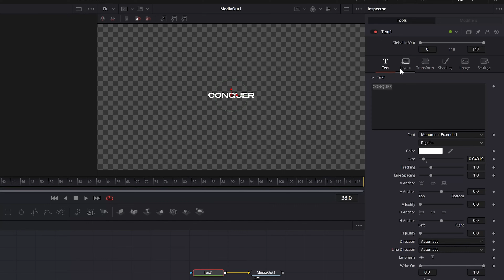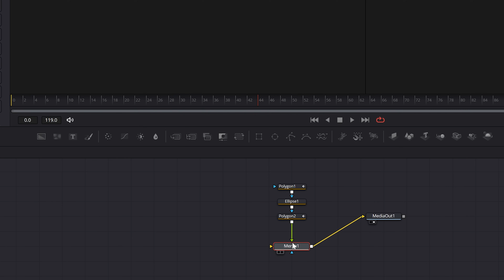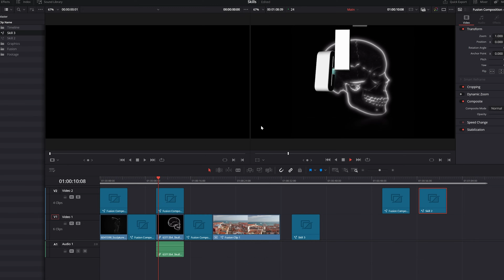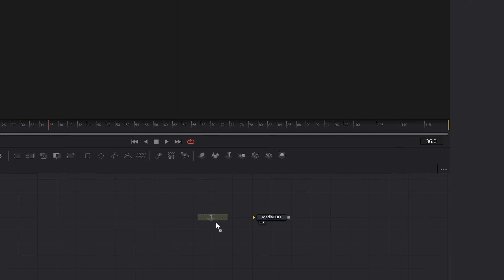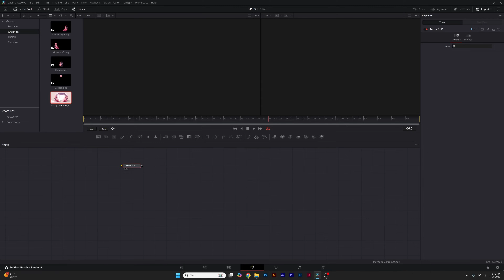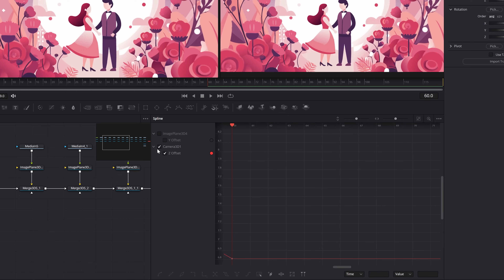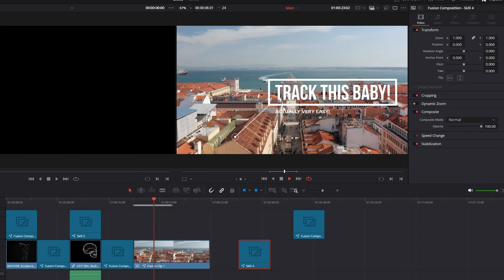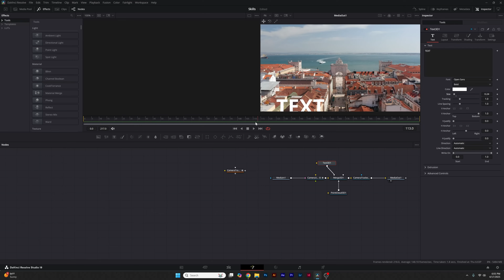5 Motion Graphic Skills All Davinci Resolve Users Should Know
400+ Motion Graphics/Transitions - Unlock 5 powerful skills to master DaVinci Resolve. From custom text paths to stunning 3D motion graphics. Everything you need to level up your edits starts here!

Timecode:
0:00 Hello There!
0:09 Skill 1
1:10 Skill 2
2:58 Skill 3
4:22 Skill 4
6:15 Skill 5